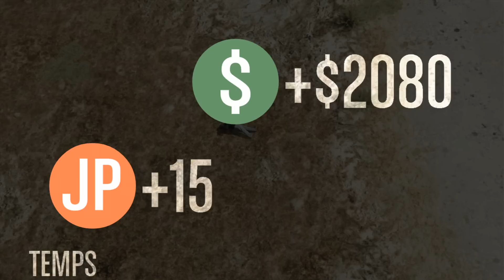Courses WTF #8 (moto et bmx) | GTA V Online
Yo tout le monde, on se retrouve pour 5 nouvelles courses WTF en moto et en BMX avec Jerem, Poney et Mc Viin on va partir dans délires chelous tout en ridant ! Bonne vidéo :D